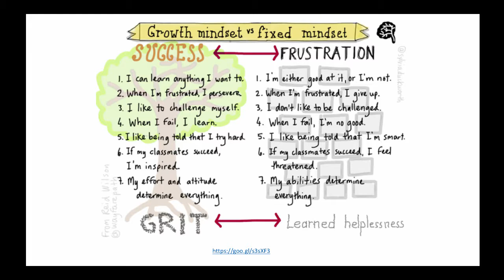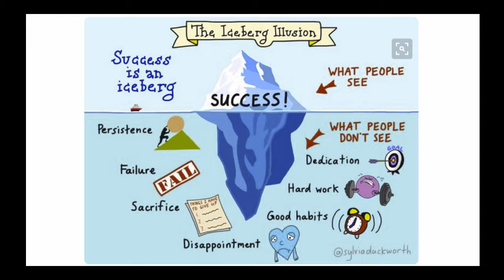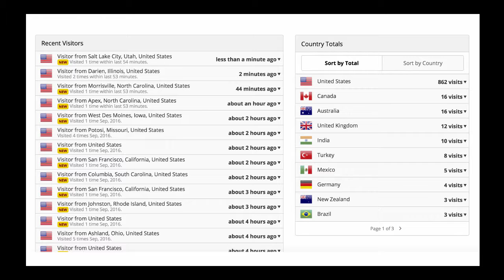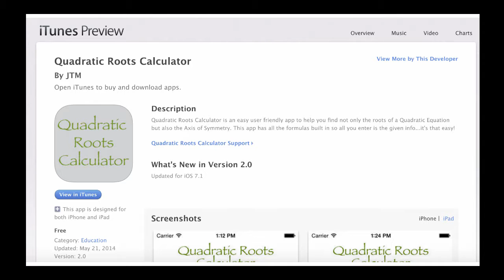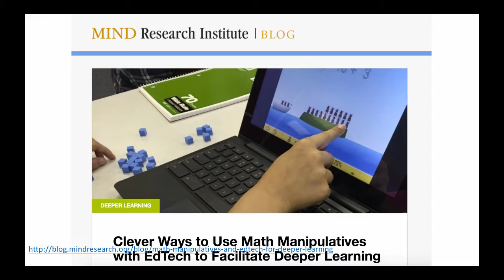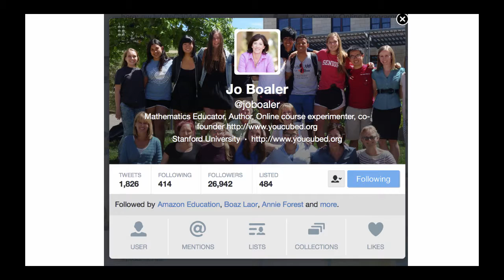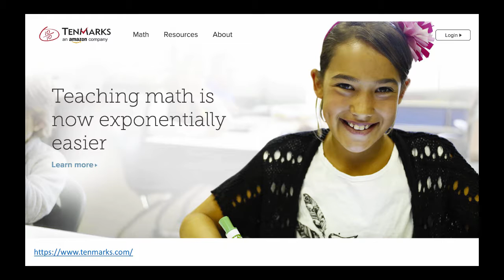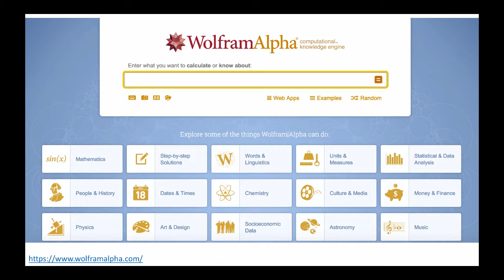Strategies That Work Math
This is a math and technology video for educators.